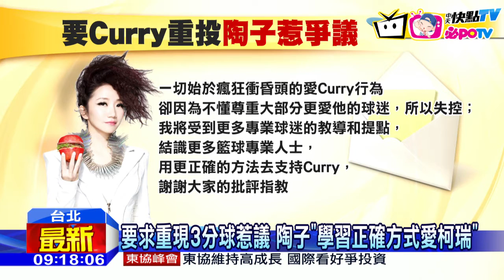20160908中天新聞 要柯瑞重投被罵翻 陶子PO文自嘲「道歉」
藝人陶晶瑩前天參加NBA人氣球星Curry舉辦的球迷會，Curry與小球員進行球技交流，球賽最後五秒鐘，準備投出3分球，卻被小將蓋火鍋無法絕殺，陶子在旁鼓譟，最後5秒再來一次，當時Curry有些尷尬，陶子的臉書因而被網友灌爆狠譙，批評她的行為「丟臉」、「耍大牌」，事後陶晶瑩也在臉書上po文道歉，表示將會學習用更正確的方式去支持Curry。